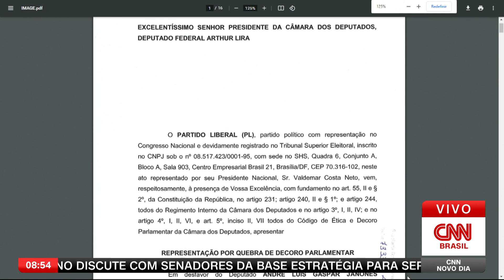PL pede cassação de Janones por suposto esquema de “rachadinha” | CNN NOVO DIA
O Partido Liberal (PL) entregou à Mesa Diretora da Câmara dos Deputados um pedido de cassação contra o deputado federal André Janones (Avante-MG). Ele é acusado da prática de “rachadinha” em seu gabinete. Janones nega qualquer irregularidade.